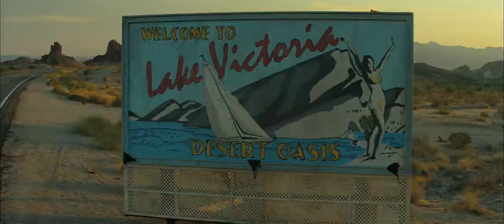Piranha 3D (2010) trailer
Directed by Alexandre Aja
Written by Pete Goldfinger, Josh Stolberg, Alexandre Aja & Grégory Levasseur
Starring Elisabeth Shue, Adam Scott, Jerry O'Connell, Ving Rhames, Jessica Szohr, Steven R. McQueen, Christopher Lloyd, Richard Dreyfuss, Christopher Lloyd, Eli Roth, Kelly Brook, Dina Meyer, Paul Scheer,...

Every year the population of sleepy Lake Victoria explodes from 5,000 to 50,000 for Spring Break, a riot of sun and drunken fun. But this year, there's something more to worry about than hangovers and complaints from local old timers; A new type of terror is about to be cut loose on Lake Victoria. After a sudden underwater tremor sets free scores of the prehistoric man-eating fish, an unlikely group of strangers must band together to stop themselves from becoming fish food for the area's new razor-toothed residents...